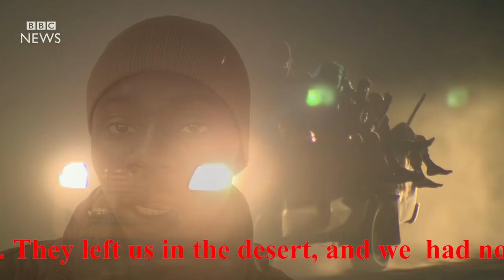Perchè siamo qui? Il nostro viaggio attraverso il Mediterraneo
La video-intervista ai ragazzi della Costa D'Avorio e del Cameroon è stata realizzata dalla classe VB dell’Istituto “Fermi Filangieri” sezione “B. Tallini” di Penitro di Formia, in collaborazione con l’associazione Azalea e con i Centri per il Volontariato del Lazio, all'interno dei progetti Scuola e Volontariato e Erasmus Migranti.
 Il video racconta la storia di 3 giovani ragazzi africani, e del loro viaggio per mare alla volta dell’Italia  per fuggire alla prigionia e ai mercanti di schiavi.

About
Il  progetto Scuola e Volontariato è un programma rivolto alle associazioni e agli Istituti scolastici e organizzato dai Centri per il Volontariato del Lazio CESV e SPES.  Il suo scopo è avvicinare e sensibilizzare al volontariato gli studenti delle scuole di vario ordine e grado del Lazio.